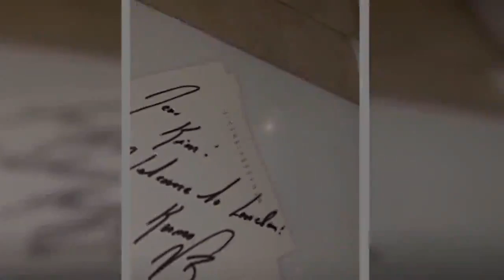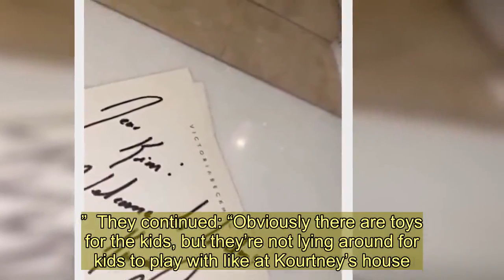Kim Kardashian reveals Victoria Beckham has gifted her £990 boots as she arrives in London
KIM Kardashian has been gifted a £990 pair of boots from Victoria Beckham.  The Keeping up With the Kardashian star, 39, touched down in London town with her husband Kanye West, 45, last night and has already been spoilt rotten with some of the most luxurious beauty products and designer clothing by some very important people.   The KKW Beauty owner took to Instagram to show off her amazing goodies that she was gifted to by none other than fashion designer and friend Victoria Beckham, 45, - after the pair struck up a friendship at her beauty launch party in Beverly Hills last year.  As she panned her camera over her collection of amazing presents, which included the peeptoe electric blue boots, she said: "Oh my god my fairy godmother. I feel so lucky. How insane are these new Victoria Beckham boots she sent over to the hotel?  "Look at this you guys you know I love me some Victoria Beckham beauty products and this new serum that she did, I just tried and it's amazing, along with her cream and her primer.  "I got the best goodies thank you Victoria!"   But her presents didn't stop there as she was also given a range of beautiful Burberry products from Riccardo Tisci - the chief creative officer at Burberry.  "Quick trip to London and my whole room is filled with surprises. I love you Ricci, thank you," the star said.  Before touching down in the capital Kim was in New York promoting the launch of her Skims shapewear range - including an appearance on Good Morning America.  She said: "I would always cut up my own shape wear. I would dye them in a sink and put tea bags and coffee bags to make them a darker skin tone.  "So if I couldn’t find shape wear to match my skin tone what is my daughter gonna find when she grows up and needs shape wear? "I wanted to make a variety of a shape range that I didn’t feel was out there on the marketplace, and I’ve always worn shape wear so I just wanted to modernise it and make it a little bit more comfortable and durable. "I'm so happy that everyone loves it because it’s my baby, I put so much into it.'  Kim is over 5000 miles away from her home and it's clear that friends and family certainly won't be house sitting her lavish $60million mansion while she's away due to the fact that they have to sit on cold concrete steps while they visit.   The Sun Online exclusively revealed earlier this week that they would would much rather go to sister Kourtney's house instead because they have to sit on cold concrete steps.  An insider – who has visited the sprawling LA pad – told The Sun Online: “Kim and Kanye’s house is the most uncomfortable place.  “It’s impossible to sit comfortably, and you don’t know what you’re allowed to sit on as some of i